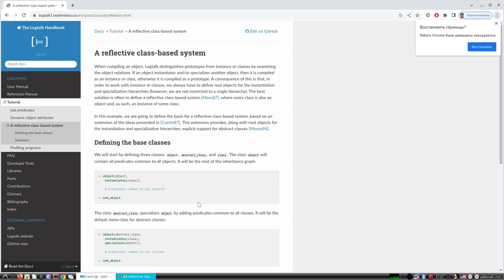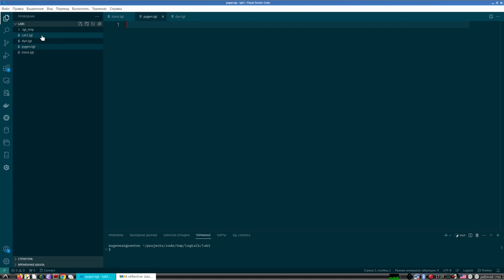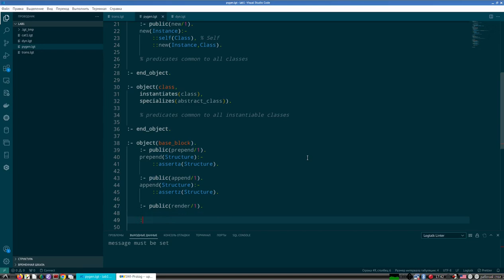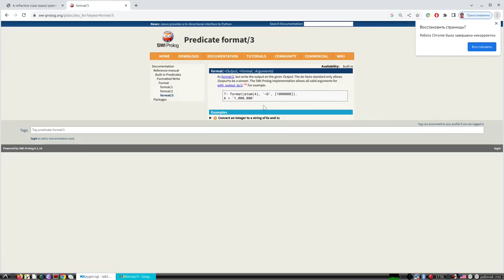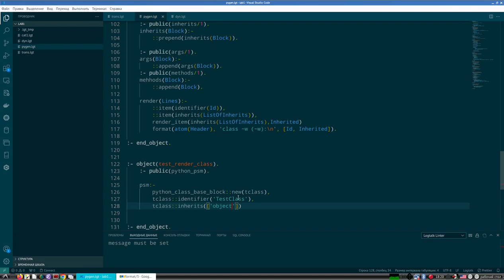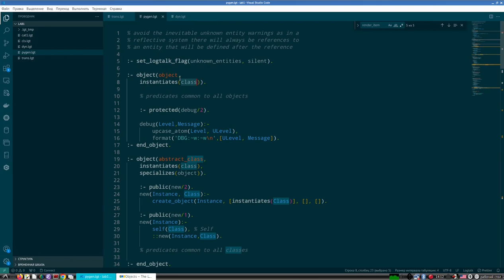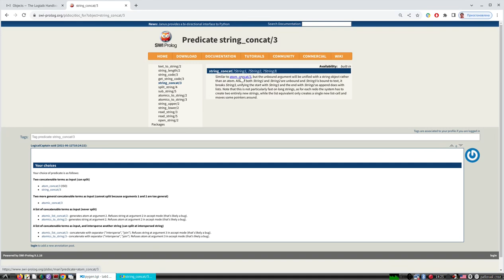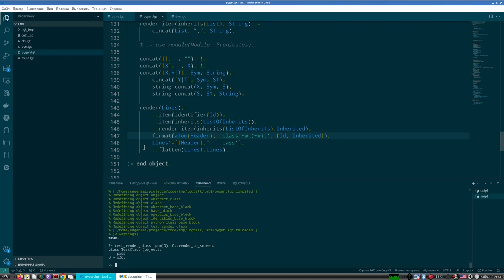Лекция 4 по Логическому ООП | Классы | Порождение объектов (начало)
Лекция 4 по Логическому объектно-ориентированному программированию на яыsвке Logtalk
1. Система иерархии классов Logtalk (полный вариант).
2. Рассматривается пример порождения контента объектов-экземпляров в стиле PSM (Platform specific model из MDA) (начало).
(смотреть на двойной скорости). ;-)